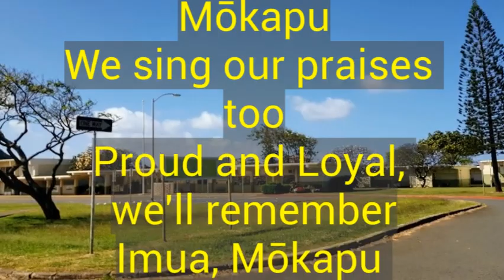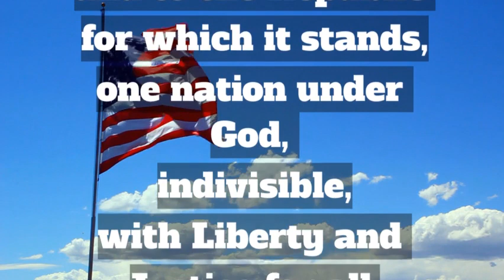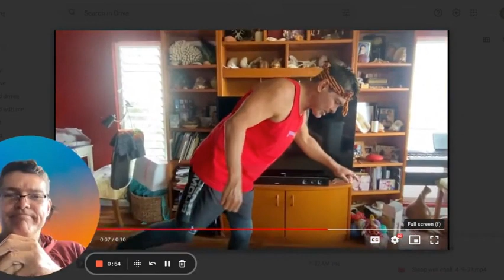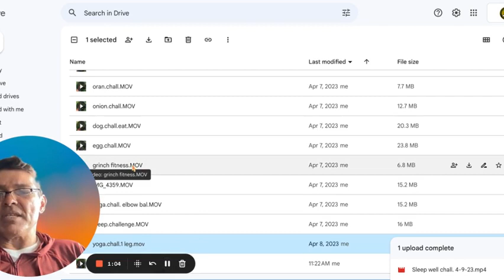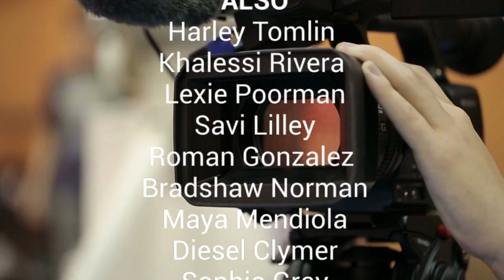Wednesday, April 12th, 2023